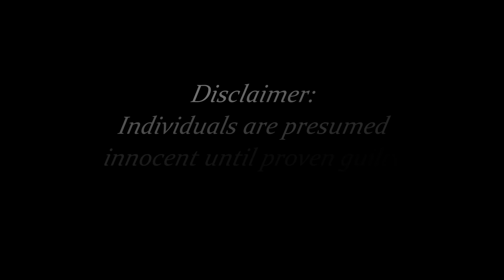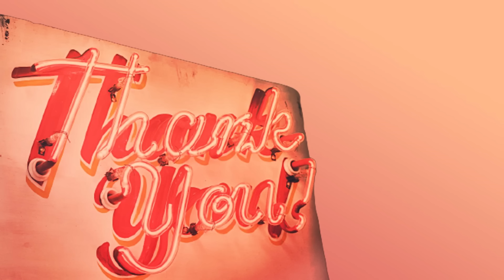Sonya Tells Nesto She's Been Getting Information from a Blogger